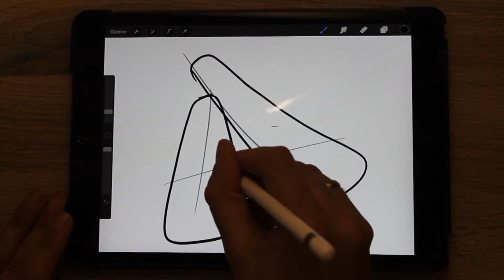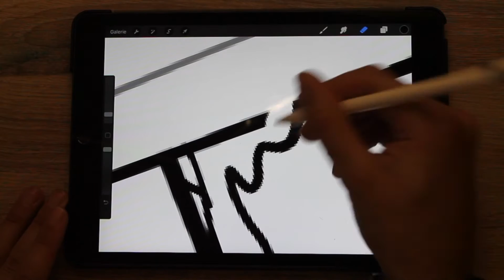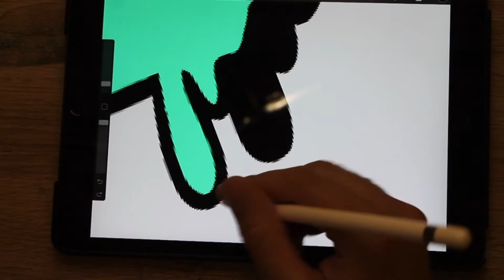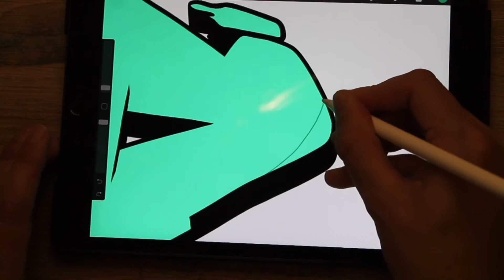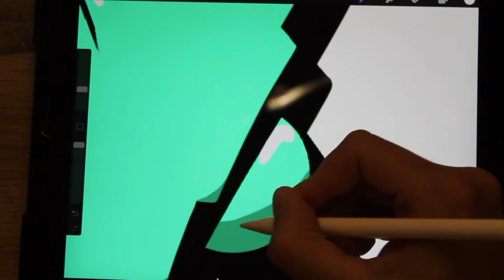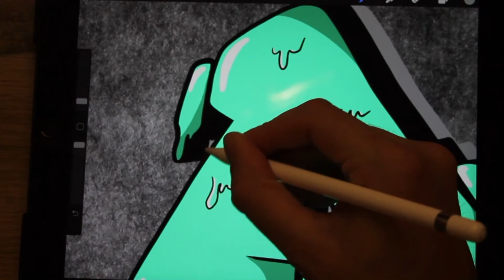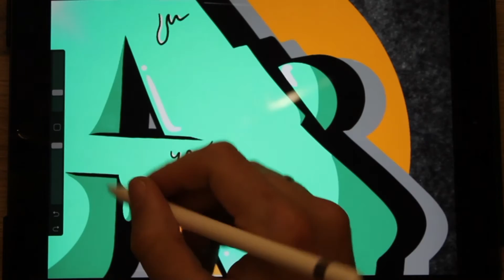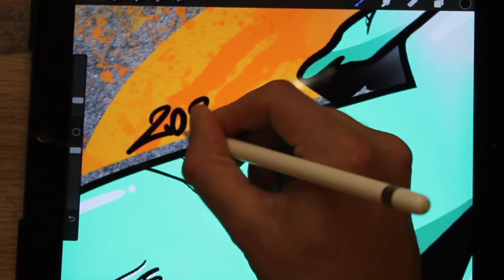Procreate Graffiti - How to draw Letter A on Apple IPad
The first part of my Digital Graffiti Simple Letters Alphabet. Watch me drawing & sketching the whole graffiti alphabet the next months on my Apple IPad with the drawing app procreate.

Etsy Store

DKDrawing shows you every week graffiti drawings and also how to draw graffiti step by step. Be a part of the DK's Graffiti World and watch me drawing graffiti letters, graffiti canvas, digital graffiti, art supplie reviews, graffiti stencil & also graffiti characters. Also you can take part of my graffiti battles!